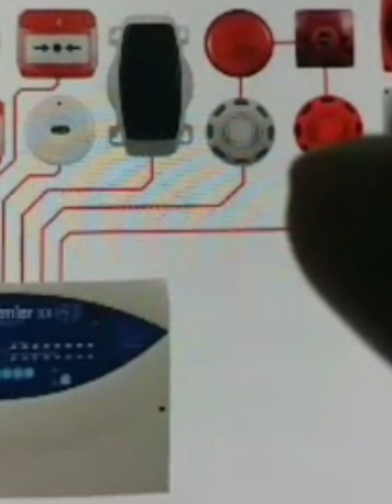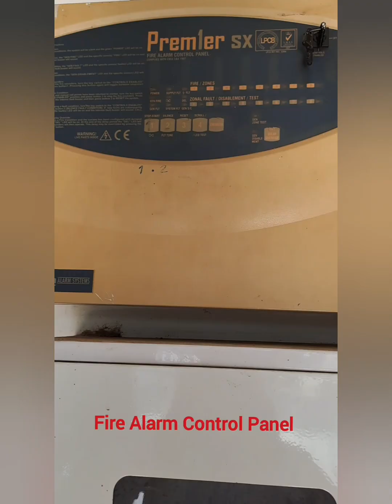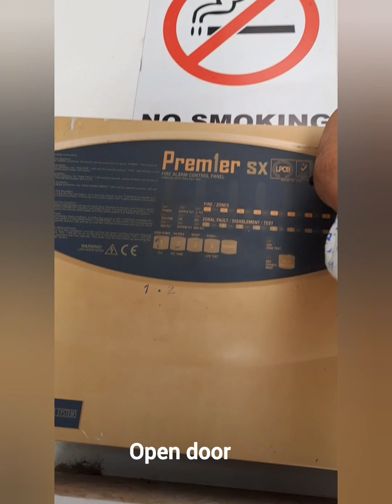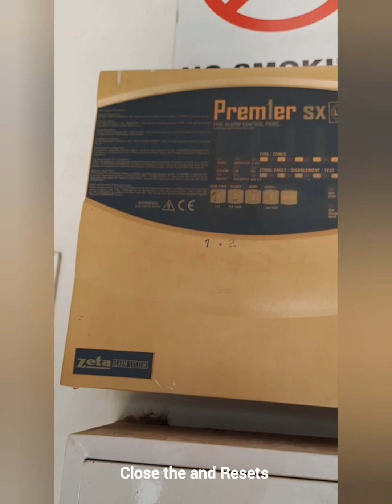How To work Fire Alarm Control Panel in Bangla tutorial fire ফায়ার এলারম কিভাবে কাজ করে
# Safetyfirst
How To Operate Fire Alarm Control Panel in Bangla?
# How To Use Fire Alarm Control Panel?
# How To Silence Fire Alarm Control Panel?
How To Turn Off Fire Alarm Control Panel?
Fire Detection and Alarm System?
what is a Fire Alarm System?
# Fire Alarm Control Panel Test?
Fire Safety
ফায়ার এলার্ম কিভাবে ব্যবহার বা টেস্ট করা হয়।